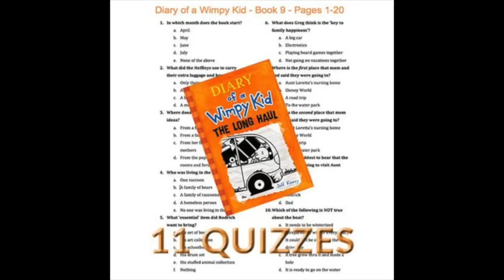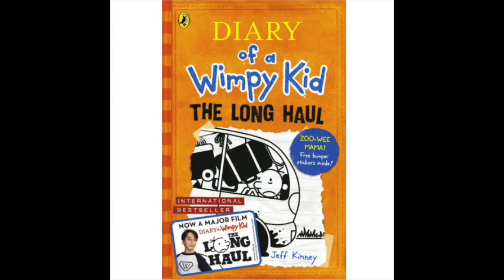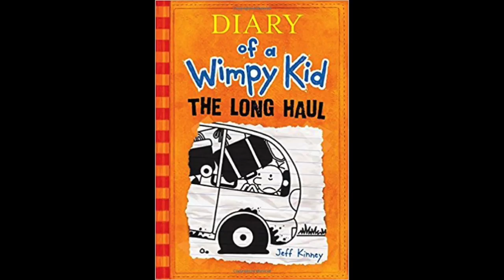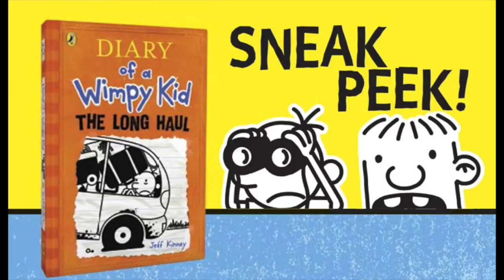Jasmine Angel : Video : Regular Version : Normal Version : Original Audio Version : Year 20 :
This video is about Jasmine Angel Video : Diary Of A Wimpy Kid The Long Haul Movie 1 : Video 1